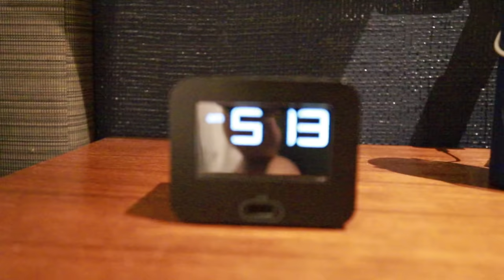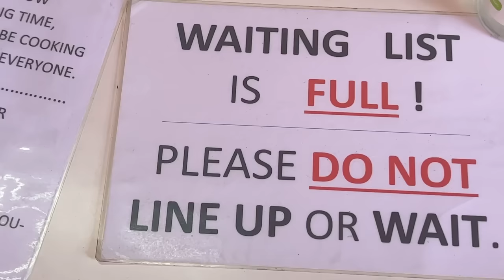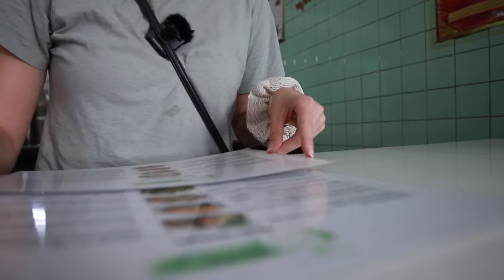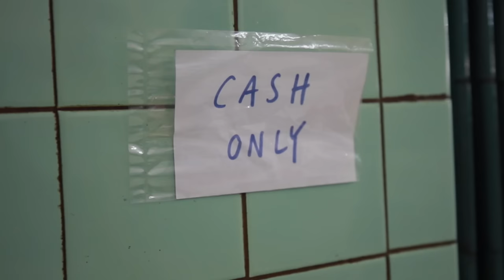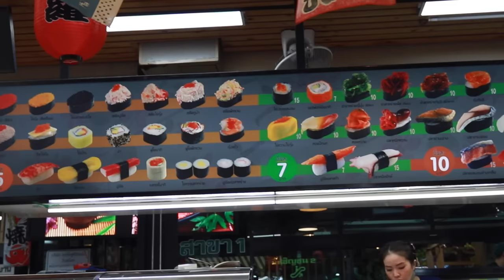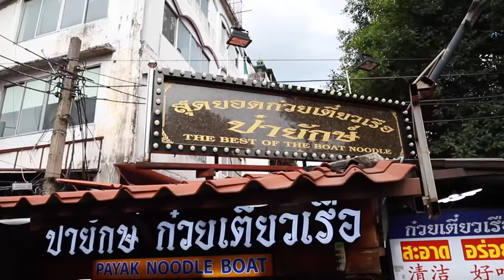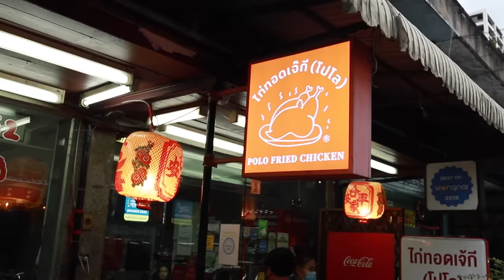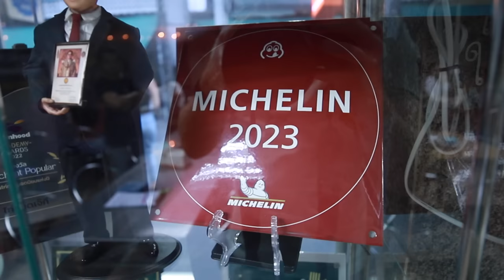Exploring the best BANGKOK STREET FOOD (again)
In this video, we finally eat at Jay Fai and explore some other amazing street food spots in Bangkok!

✨*When you purchase something through our links, we earn a small fee to help us travel & that’s at no extra cost to you!*✨

🎥 Vlog #196 | Filmed on August 16, 2023
🇹🇭 Thailand Travel Vlog | Bangkok, Thailand

Cheers,
Alicia & Nate

**Recommended Travel Gear for your Next Trip:**
Must-Have iPhone Accessory